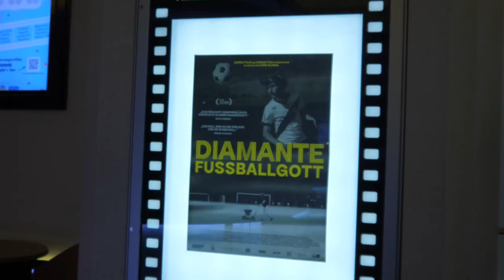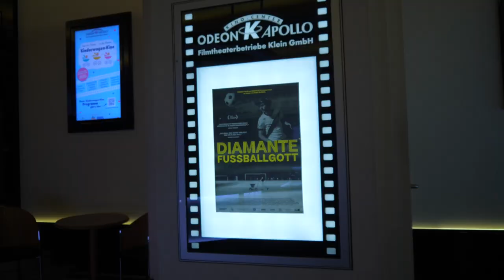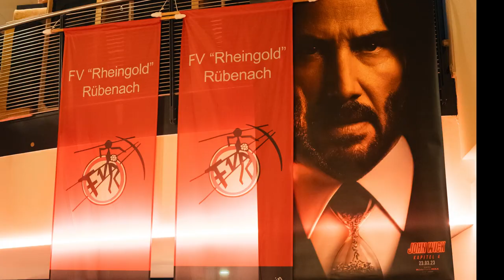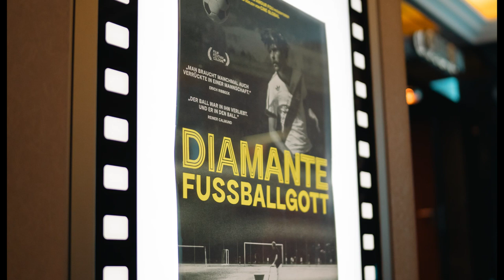Diamante-der Film über den Rübenacher Fußballjungen.„Diamante Fußballgott“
"Diamante Fußballgott" - es ist ein besonderer Film, anders. Eine sogenanntes Mokumentary, ein Film der aussieht wie ein echter Dokumentarfilm, der aber in Wirklichkeit nur eine Fiktion ist. Es ist die unglaubliche Geschichte des Fußballers Rudi Varda. Mitte der 1970er Jahre galt er als ein Ausnahmetalent, er begann beim FV Rübenach im Koblenzer Stadtteil, aber er kam nie über den Status eines Zweitligaspielers hinaus. 1982 verschwand er nach zahlreichen Eskapaden von der Bildfläche.

Jahre später hat sein Bruder Ferdi, Platzwart beim FV Rheingold Rübenach, einen Hinweis erhalten, dass sein Bruder Rudi am anderen Ende der Welt unter dem Namen „Diamante“ die Fans begeisterte und bis heute als Ballzauberer verehrt wird. Jahrzehnte nach der Trennung der Brüder ist Ferdi nun gewillt, Rudis Odyssee vom Ascheplatz in Rübenach bis in weltberühmte Maracana-Stadion in Rio deJaneiro nachzuvollziehen- und einen Bruder wiederzufinden.

Eine unfassbare Geschichte, die den Zuschauer den ganzen Film über glauben lässt, dass es sich um eine wahre Geschichte handelt. Unterstützt wird das im Film, der an den Schauplätzen Koblenz-Rübenach, Rio de Janeiro, Färöer-Inseln und Wien gedreht wurde, durch Fußball-Legenden wie Rudi Gutendorf, Erich Ribbeck, Reiner Calmund, Guido Buchwald, Wolfgang Fahrian, Hans Meyer, Claudia Neumann, Toni Polster und Herbert Prohaska. Und die Protagonisten des FV Rübenach, Vorstandsmitglieder und Spieler, sind mit von der Partie.

Gerd Dahlheimer, der schon in der Verfilmung von „Heimat“ von Edgar Reitz mitwirkte, spielt Ferdi Varda, den Rübenacher Platzwart. Regie führten Georg Nonnenmacher, Ingo Haeb und Karin Berghammer..

Bevor der Film in die Kinos kommt, präsentierte ihn der FV Rübenach am 6.Oktober 2023, 19.30 Uhr, exclusiv im Odeon Kino in Koblenz.